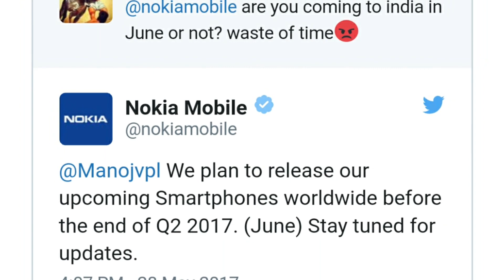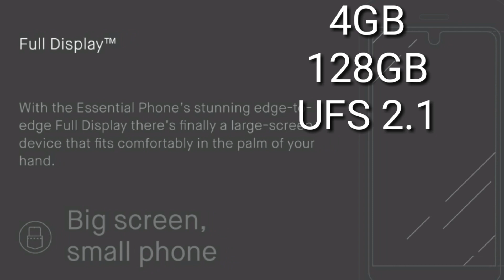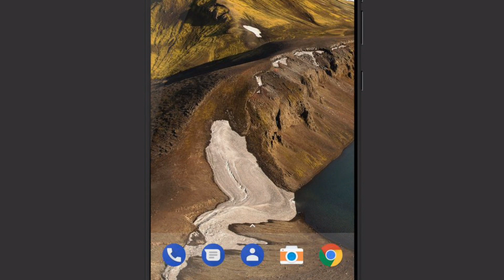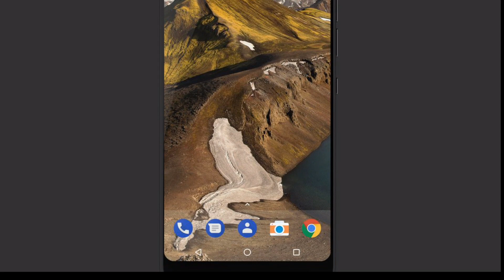Essental Phone From Andy Rubin looks Amazing Xiaomi Redmi Note 4 sale today Nokia Android in India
Essential phone from Andy Rubin is making lot of Buzz, Xiaomi Redmi Note 4 sale today and Nokia Android Phones are coming to India.

Here is all the things you need to know about Essential Phone from Andy Rubin, Xiaomi Redmi Note 4 and Nokia Android Phones.

This is the Essential Phone -

The Essential Phone, brought to us by the person who created Android, is finally ready for the spotlight. It’s an incredibly
audacious and ambitious project, with an outlandish screen and the beginnings of a modular ecosystem. First, the Android phone basics: the Essential Phone costs $699 with top-of-the-line specs and features. As you can see above, it prominently features an edge-to-edge display that one-ups even the Samsung Galaxy S8 by bringing it all the way to the the top of the phone, wrapping around the front-facing selfie camera.

It’s a unique take on a big screen that makes the phone stand out — and it’s smart, too. Often, the status bar at the top of an Android phone doesn’t fill that middle space with icons, so it’s efficient. The screen does leave some bezel at the bottom of the phone, but nevertheless it’s as close to the whole front of a phone being display as I’ve seen. Essential is launching the phone in the US to start, and it’s filled the phone with radios that should make it work on all major carriers, alongside usual Android flagship internals like a Qualcomm 835 processor, 4GB of RAM, and 128GB of storage. And because Essential seems to be hanging its hat on the idea of shipping phones without extraneous junk (the designers don’t even put a logo on the exterior), chances seem good that there won’t be a ton of extraneous software laded on to slow the phone down.

Essential is clearly planning on releasing a very well-made phone: the screen looks promising, it has no annoying logos, and it is
built with a combination of titanium and ceramic so it can survive a drop test “without blemish, unlike the aluminum competitor
devices.” (Those would be Samsung and Apple, if you’re wondering.) It starts with a magnetic connector and wireless data transfer. Essential will ship a 360-degree camera that can click in to the top of the phone, and the company will also offer a charging dock. Both connect to the phone with small metal pogo pins. They won’t entirely replace USB-C for most people.

Speaking of ports, there is no traditional 3.5mm headphone jack — which is a bummer. We’re told that it will ship with a headphone dongle in the box. Rather than use the second lens for telephoto or bokeh, it’s using it for a monochrome sensor, just like Huawei has been doing with the P9 and P10. That second sensor will be able to take in more light than a traditional color camera, meaning it can be combined with the regular 13-megapixel for better low-light shots. The front-facing camera is in line with current expectations, too: an 8-megapixel sensor that can also capture 4K video.

Essential Phone Impressions: Middling Magnetic Minimalism. The father of the Android platform just announced a smartphone,
which is kind of a big deal. It's called the Essential Phone – not just because Andy Rubin wants you to think it's indispensable, but because it represents the essence of what Rubin believes a smartphone should be: personal, open, premium, helpful and simple. The Essential Phone PH-1 was built to correct some of the problems Rubin says Android created, with an open ecosystem and intuitive software wrapped in a drop-resistant ceramic/titanium body bearing a magnetic attachment port for accessories. Also, no Essential Phone would be complete without an Essential Home to
go along with it; in addition to its smartphone showdown, Essential will be going head-to-head with the Google Homes and Amazon Echoes of the world. But such lofty ambitions sometimes bamboozle those who should remain skeptical – especially given the crowded graveyard of tech companies who's walked this path before. So how excited should you be for the Essential Phone? MrMobile won't know for sure until he gets a device in his hands; until then, join him for some early impressions from afar!